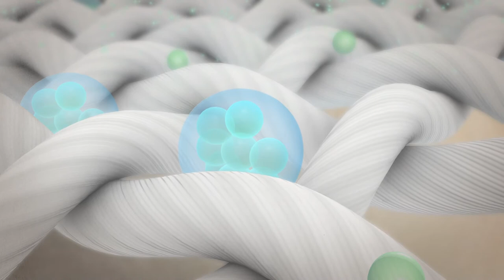Feel-good fragrance for all your laundry: Dr. Beckmann Laundry Perfumes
100% laundry perfume, 0% fabric softener: Dr. Beckmann Laundry Perfumes are liquid laundry rinses for your washing, which give fabrics a long-lasting fresh fragrance.They leave your fabrics smelling pleasantly fresh, without the use of fabric softeners. So they are suitable for use with a variety of fabrics, even microfibre, towelling and activewear, when
fabric softeners are not recommended.